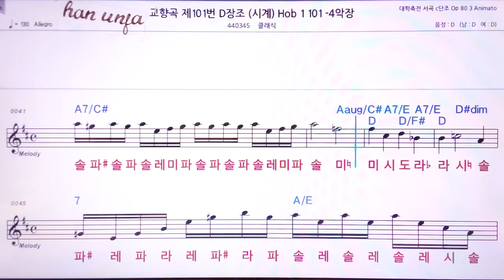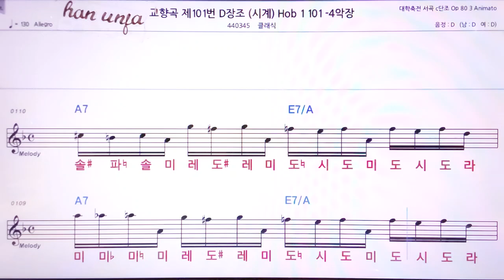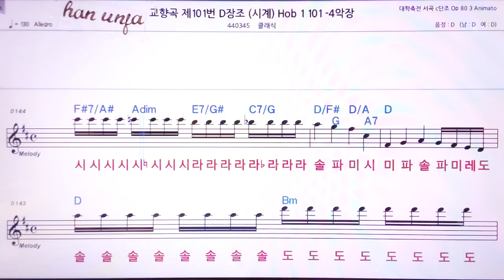💖교향곡 10 1/ 클래식👍MR,노래방, 악보, 코드,Karaoke With Sheet Music